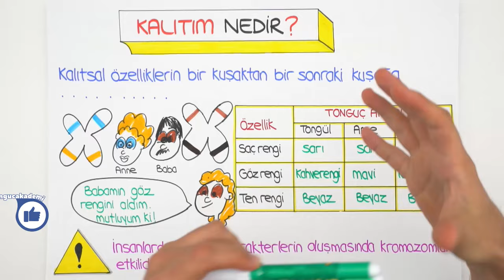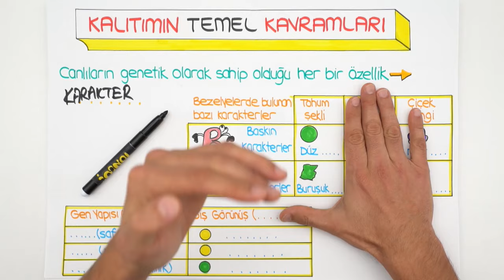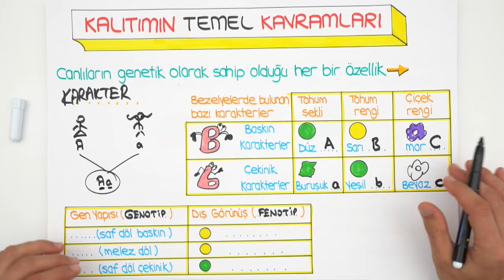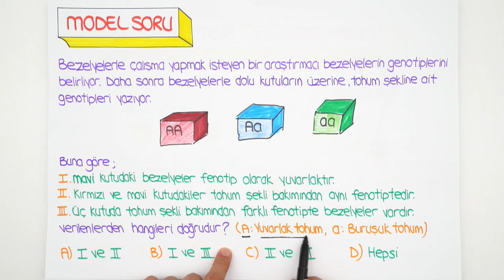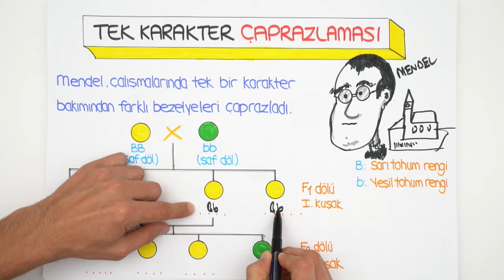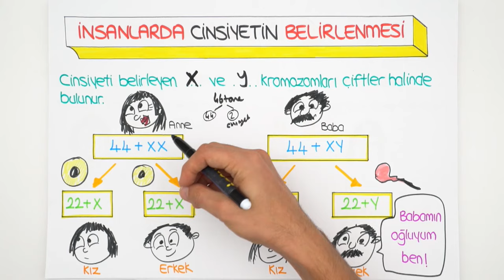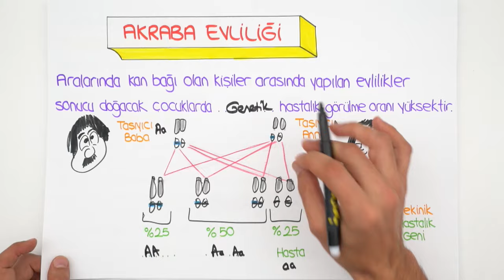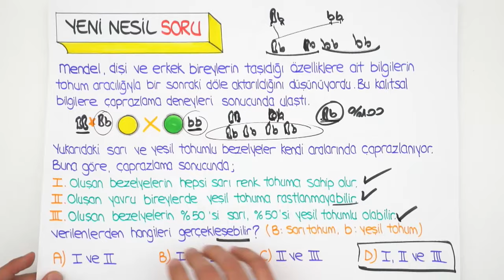Kalıtım | 2020 LGS Kampı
8.Sınıf Fenbilimleri dersinde, "Kalıtım" konusunu, konu anlatım ve yeni nesil soru çözümleri ile 2006tayfa ve 2007tayfa sana öğretiyoruz. 😎